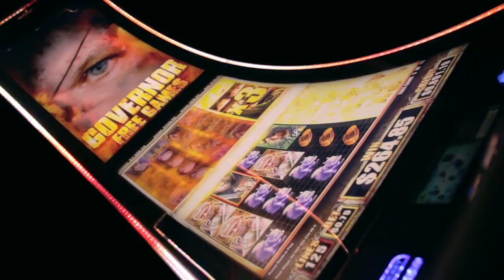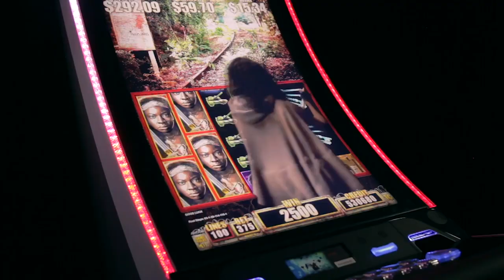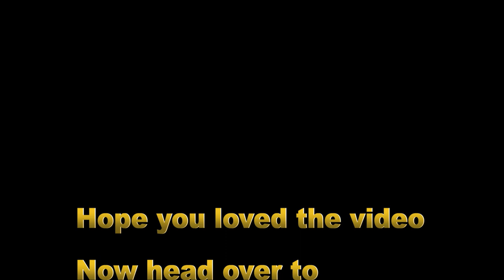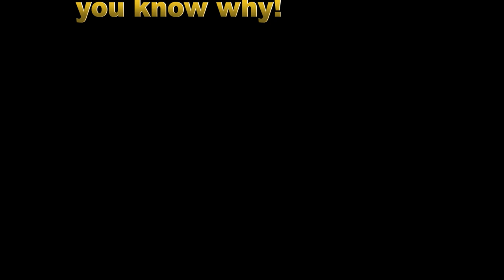Borderline Personality Disorder (BPD) Rage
BPD does it have a connection with uncontrollable rage. Could it be that rage is what causes BPD? Most think it's the other way around BPD causes rage. Together we can find the answers or more questions. Just click on the video and watch it, now!